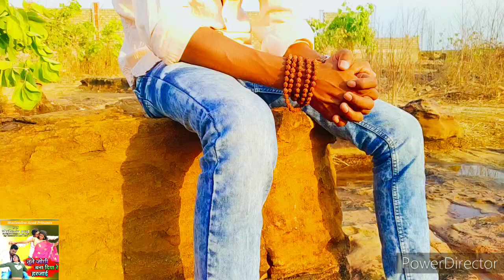Video- तूने जोगी बना दिया रे हरजाई, HINDI SAD,सॉन्ग वीडियो गायक Shailendra Azad Rewa, Praphull रीवा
Priyanshu Yadav bagheli comedy shailendra Azad Rewa Ajeet Chaudhary bagheli comedy shailendra Azad video shidhi shailendra Azad song

बघेली सुपरहिट सॉन्ग बॉलीवुड हिंदी वीडियो सॉन्ग

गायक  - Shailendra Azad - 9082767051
गीतकार - शैलेंद्र आजाद
म्यूजिक डायरेक्टर ( कम्पोज़र) - Shailendra Azad रीवा
म्यूजिक आरेंज-  चंदन विकास
स्टार कास्ट- नीलू सक्सेना,रंजीत सक्सेना
वीडियो:-प्रफुल्ल सतनामी

                                कलाकार-
                       सिंगर शैलेंद्र आजाद रीवा

🎸🎹🎼बघेली म्यूजिकल आर्केस्ट्रा ग्रुप 🎹🎼 🎸

कोई भी शुभ अवसर पर शादी विवाह का सीजन आ चुका है हम आपकी सेवा के लिए आभार है !

भोजपुरी खेसारी लाल यादव सॉन्ग, निरहुआ,शिल्पी राज सॉन्ग, अंतरा सिंह प्रियंका सॉन्ग, चिंटू पांडे सॉन्ग, गुंजन सिंह,समर सिंह ,पवन सिंह ,कलुआ अरविंद अकेला, मोनू अलबेला, अंकुश राजा ,रितेश पांडे, राकेश मिश्रा सॉन्ग,,भोजपुरी गायक भोजपुरी गाने भोजपुरी गाने के सबसे सुपरहिट गाने

कैमरामैन  -  जितेंद्र , प्रफुल्ल सतनामी
वीडियो एडिटर, पोस्टर -Poster-▶️Praphull Rewa

ध्यान दे:-
और न ही किसी जाति वादी के लिए है यह केवल मनोरंजन के लिए है